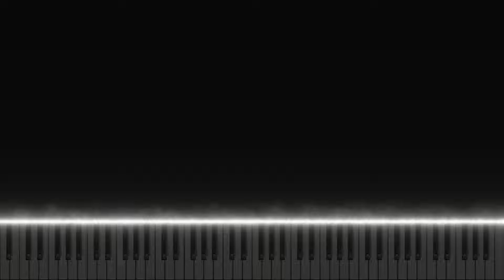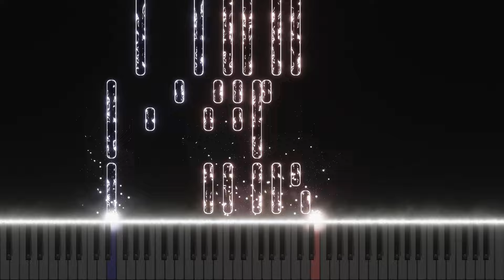Erik Satie - Gymnopédie No.1 - piano - midi